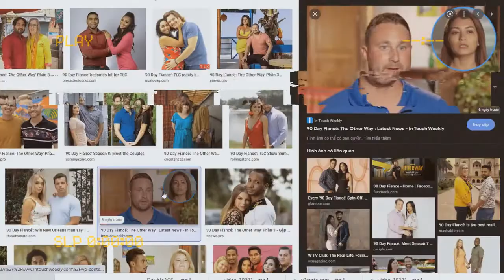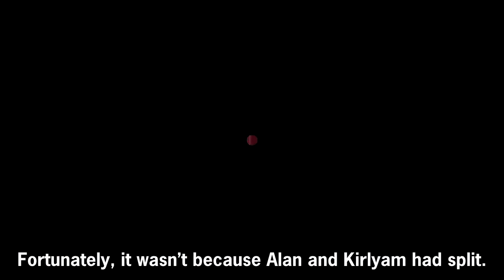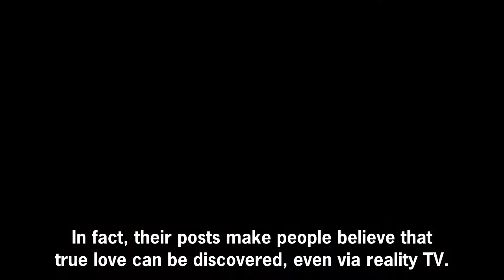90 Day Fiancé: How Alan & Kirlyam Have Been Doing During COVID-19 Pandemic